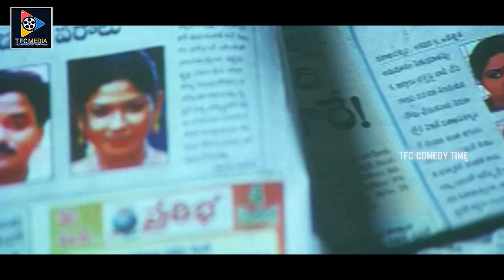Venu Madhav And Divya Vani Excellent Comedy Scenes || TFC Comedy Time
Venu Madhav And Divya Vani Excellent Comedy Scenes. Keep Follow Us For More Telugu Movie Scenes.

Radha Gopalam is a Telugu Comedy Drama Film Which Is Directed By Bapu And Produced By Anil Kumar Koneru And Music By Mani Sharma.

Cast :
Srikanth
Sneha
Sunil Sharma
Brahmanandam
Sunil
Venu Madhav
Jayaalitha